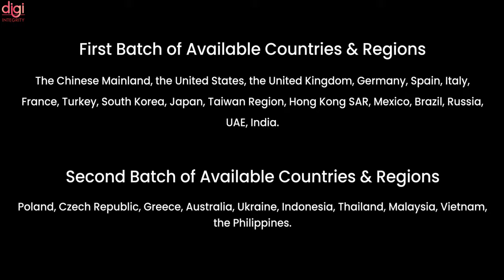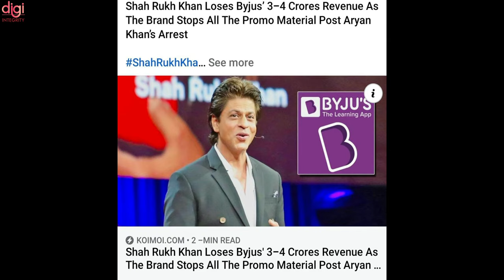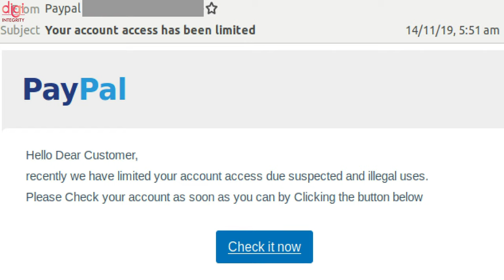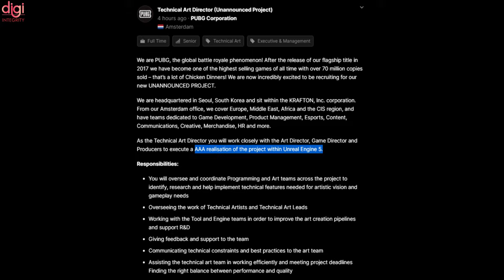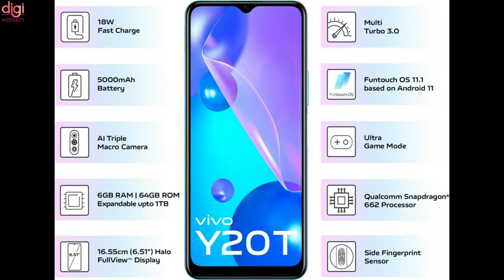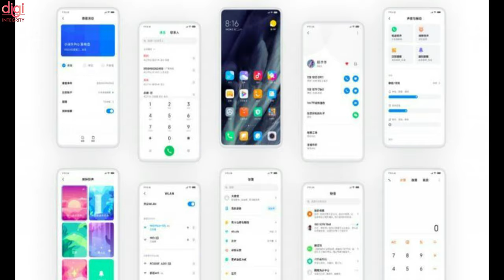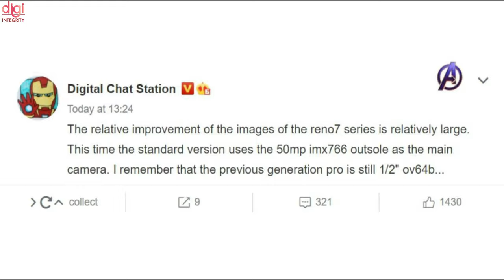Nothing wrist 1,Google TV,realme Note Series Coming,OnePlus 9RT,iPhone SE 3 Coming,Vivo Y20T-DIN207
Video Highlights
(0:00) : Introduction
(0:14) : ColorOS 12 Beta update timeline for global markets revealed
(0:35) : Amazfit launched three new smartwatches for global markets
(0:53) : OnePlus 9RT 5G confirmed to come with 600Hz touch sampling rate, 7GB RAM expansion, and more
(1:16) : OnePlus brings in Shahid and Mira Kapoor as brand ambassadors for its smart TV category
(1:35) : Byju’s stops Shah Rukh Khan ad amid Aryan Khan drugs probe
(2:00) : Apple iPhone SE 3 tipped to launch in 2022 with 5G support
(2:16) : Gmail, Outlook users hit by email scams; don't do this, checklist
(2:53) : Google TV will get support for multiple user profiles starting next month
(3:11) : Logitech Partners With Designers Pankaj and Nidhi for Special Edition
(3:27) : PUBG 2 on Unreal Engine 5 Could be Scheduled for Release in 2022
(3:47) : GTA: The Trilogy – Definitive Edition Price Leaked Through Online Retailer
(4:03) : Leaked Samsung Galaxy S22 Ultra case renders give us another look at the design
(4:19) : Realme RMX3462 specifications and images appear on the TENAA certification website
(4:38) : Vivo Y20T goes official in India
(4:57) : Huawei’s new Nova series smartphones launching on October 21
(5:19) : Redmi’s MIUI Interface Will be Differentiated from Xiaomi’s MIUI
(5:40) : Nothing wrist (1) smartwatch gets imagined with a transparent design revealing its innards
(6:05) : Oppo Reno7 Tipped to Feature 50MP Sony IMX766 Camera Sensor
(6:17) : Thanks for watching

This Week Upcoming Phone Launches of OnePlus 9RT, Realme GT Neo 2T, Samsung W22 5G⚡October 2021

OnePlus 9RT Specs, TicWatch Pro 3 Ultra GPS Launch📅, Redmi Note 11 120W😮, No YouTube Rewind☹️-DIN205